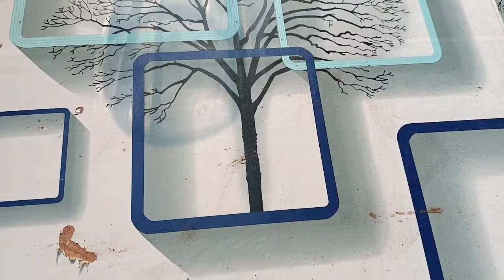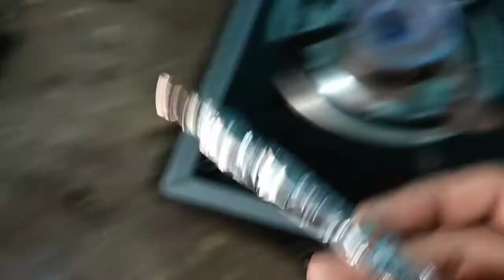मेंजिकल magical Experiment Technical Experiment Mind